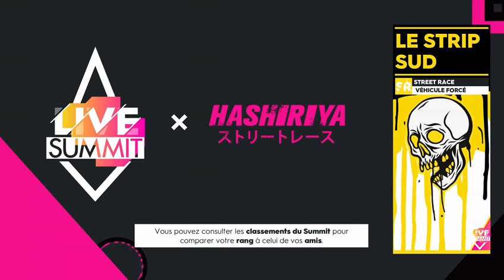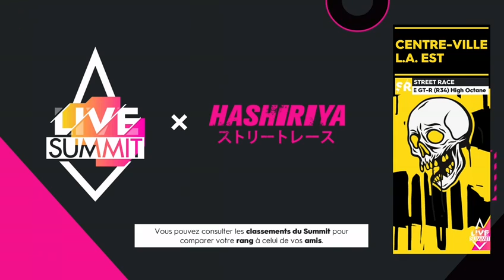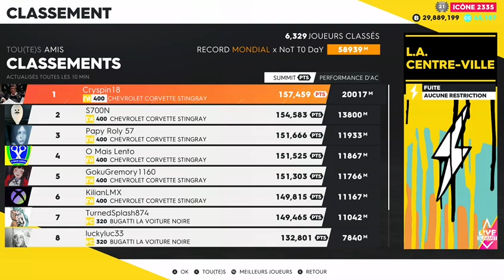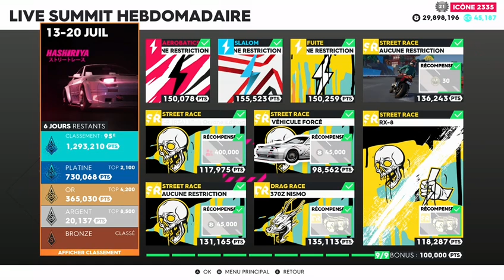The Crew 2 Summit HASHIRIYA